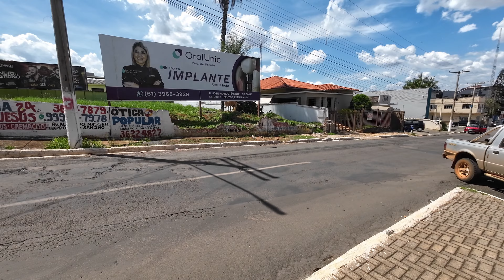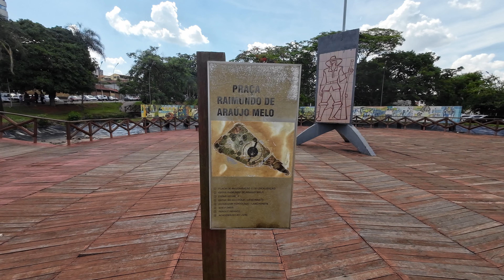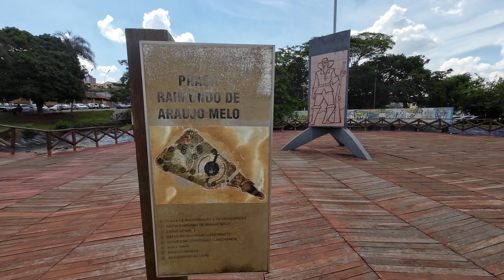PRAÇA DAS 3 BICAS - LUZIÂNIA-GOIÁS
COMO FOI O JULGAMENTO DE JESUS CRISTO???